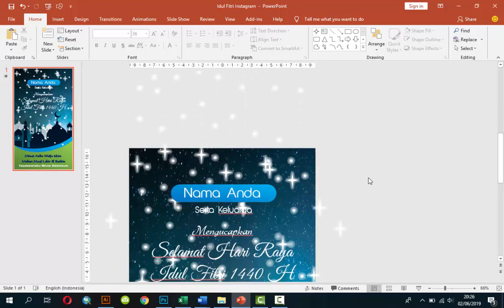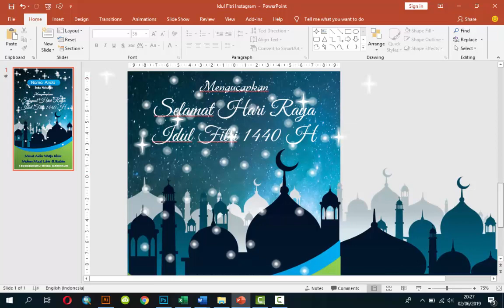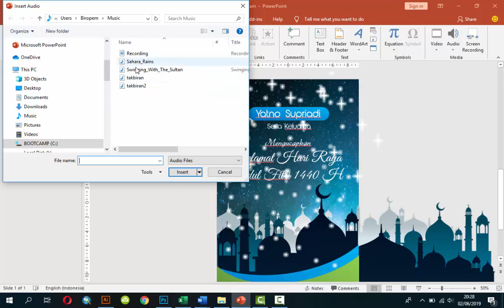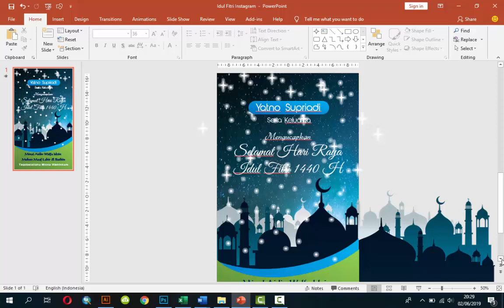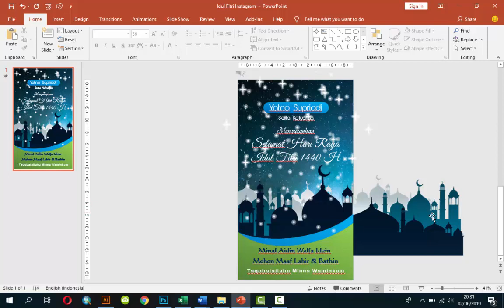GRATIS Template Ppt, Ucapan Selamat Hari Raya Idul Fitri 2019 | 1440 H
Saya buatkan template power point untuk Ucapan Selamat Hari Raya Idul Fitri 2019 / 1440 H ini sangat simple sekali , untuk memudahkan teman-teman mengedit nya, kali ini hanya mengganti teks untuk nama dan memasukan musik kedalam template video ini.

Silahkan download templat power point untuk membuat video ucapan Idul Fitri 2019 di :

Bantu SHARE ya, biar teman2 nya bisa membuat juga video ucapan yang keren ini